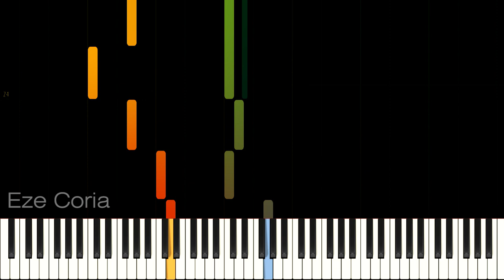Enséñame A Vivir Sin Ti || Luciano Pereyra | Partitura, midi, mp3